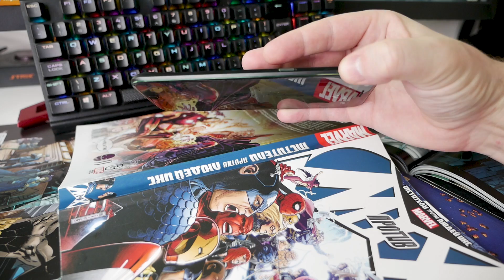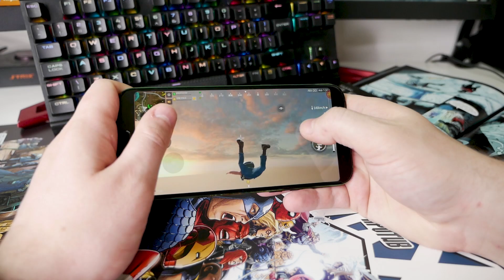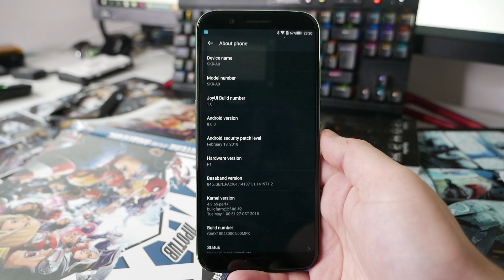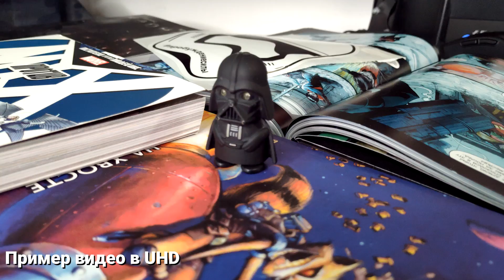XIAOMI ХАЙПИТ НА ГЕЙМИНГЕ! Геймерский Смартфон Xiaomi Black Shark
Xiaomi Black Shark - смартфон для геймеров с жидкостным охлаждением и очень крутой начинкой. Qualcomm Snapdragon 845, 6/8 Гб оперативной и 64/128 Гб флеш памяти. Сделан специально для тех, кто постоянно играет на смартфонах в игры типа Asphalt или Pubg!

🤟🤟🤟 Подключайся к моей партнерской сети и пили годноту!